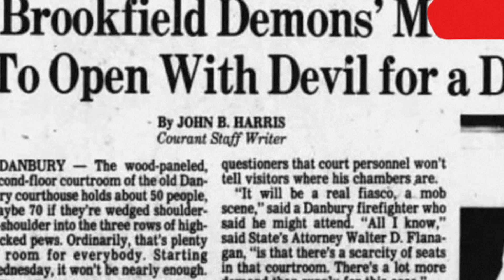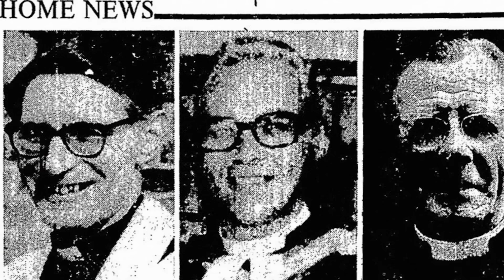Top 10 Exorcisms In History Scarier Than Anneliese Michel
Prepare yourself for a chilling journey into the supernatural as we delve into the Top 10 Exorcisms In History Scarier Than Anneliese Michel. From the darkest corners of history, we've unearthed tales of demonic possession and harrowing exorcisms that will make your blood run cold. These real-life stories are not for the faint-hearted. They're more terrifying than any horror movie, because they actually happened. So, are you ready to face your fears? Don't say we didn't warn you.

Time Codes:
0:00- Intro
0:18- George Lukins
1:19- Roland Doe
2:31- Arne Cheyenne Johnson
4:01- Amy Stamatis
4:57- Latoya Ammons
6:09- Michael Taylor
7:07- Clara Germana Cele
8:08- Maricica Irina Cornici
9:00- Juanita Gomez Case
9:47- Kristy Bamu